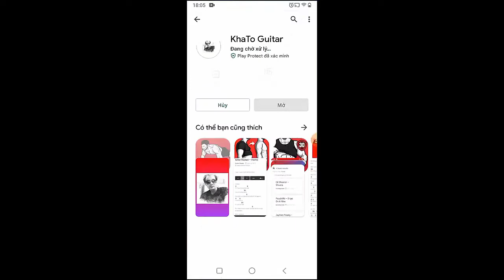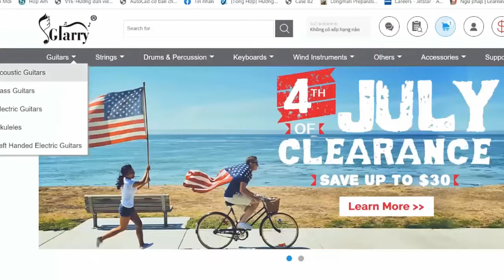Beabadoobee - Don't Get The Deal | Guitar Tutorial